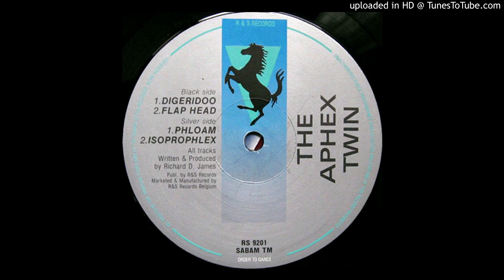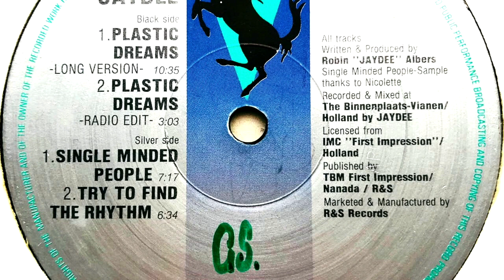R & S RECORDS . UN SELLO CLÁSICO . AQUÍ SU HISTORIA - VITAMINADJS - APHEX TWIN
►Esta semana en VITAMINA DJS :

Les dejamos la historia de un sello clasico, casa de AphexTwin, Jaydee entre otros mas.. hablamos de R&S Records

APOYA EL PROYECTO VITAMINADJS DE LA FORMA MAS FÁCIL, COMPRANDO LOS TRACKS DEL SELLO A UN PRECIO REGALADO.

►►CÓMPRALO AQUÍ:

MOSTRANOS TU TALENTO ENVIÁNDONOS UN DEMO